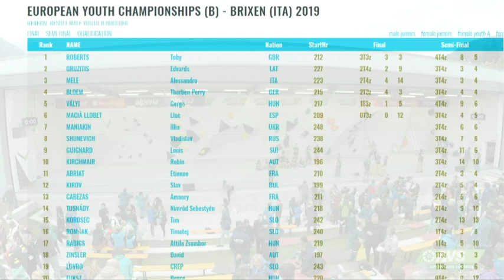European Youth Bouldering Championships - Brixen 2019 - FINAL Youth B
The official live stream of the Bouldering EYCH Brixen 2019.